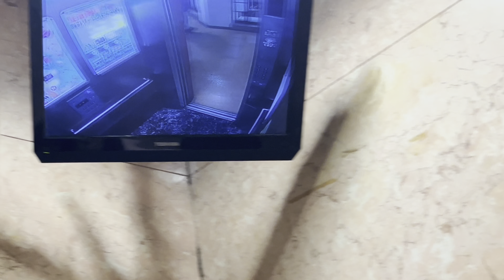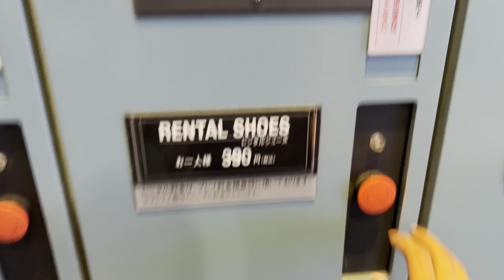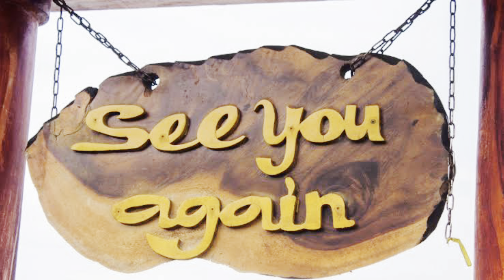Trying BOWLING 🥎CHALLENGE ❗️ IN JAPAN 😀 ll Justinpradp ll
Note: If you questions pops up in your mind let me know in comment section.